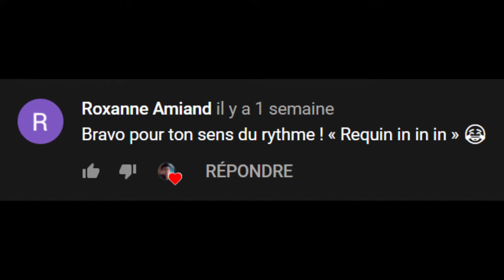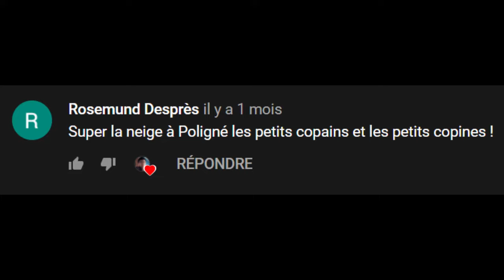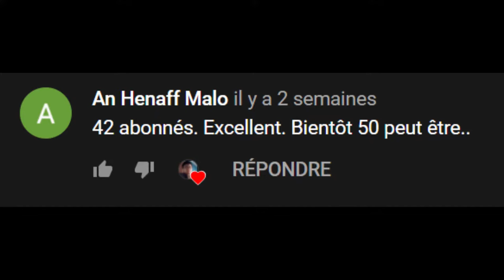VILAINS VOTRE COMMENTAIRES #4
Voici des questions... et réponses au commentaires :)

Montage : Marine L.